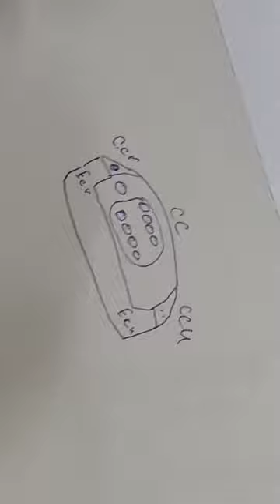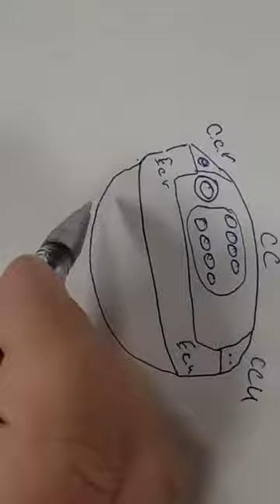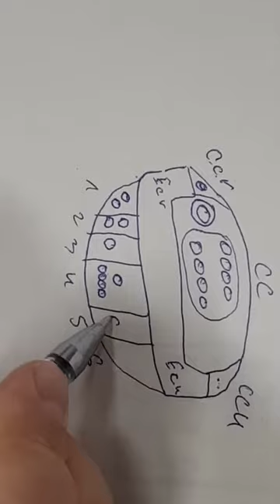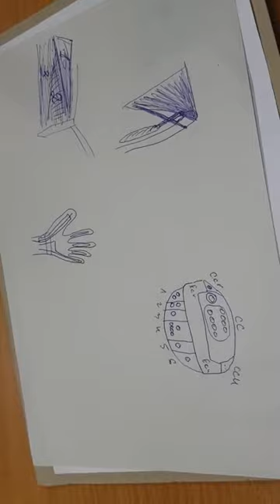Topography of hand and Cadavaric Explanation